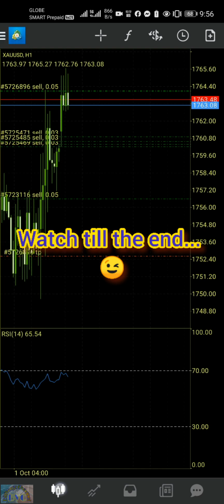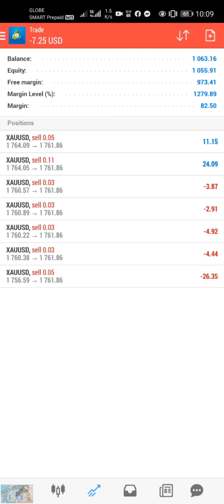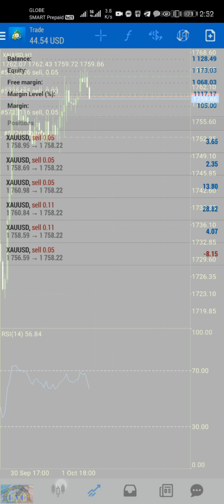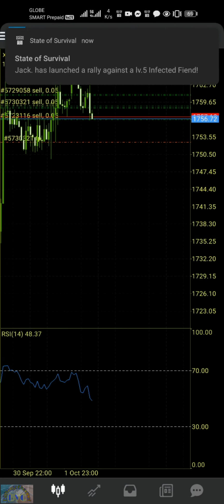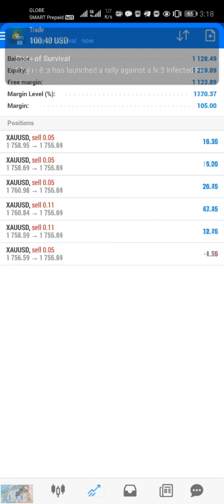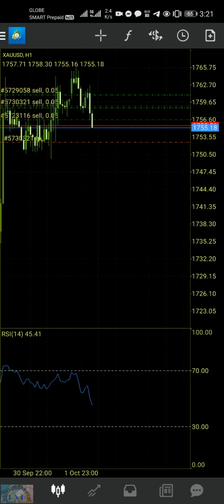FOREX - SPECIALIZED IN XAUUSD (GOLD) my only favorite PAIR.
My first profit of the week during Asian and London Sessions... Watch till the end.